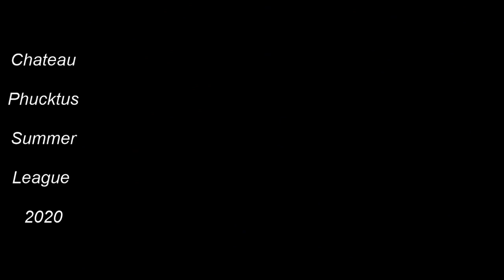Skedar Ruins Agent 1:16